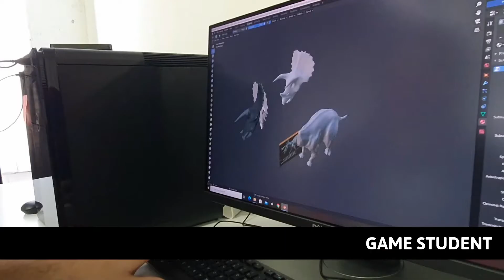Final Projects GAME 2020 - Dev Diary 02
Our 2020 game students are working on their specialization projects!
They are using the skills and knowledge they have gained to use game technology in the most amazing ways.

and start a career in the game industry.